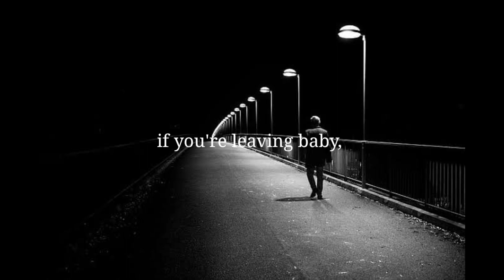LET ME DOWN SHOWLY WHATSAPP STATUS